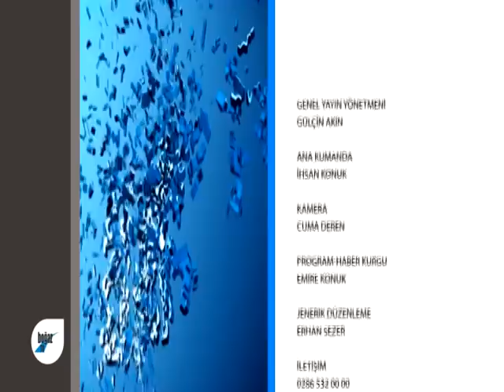MİKROFON SENDE TEKERLEMELER